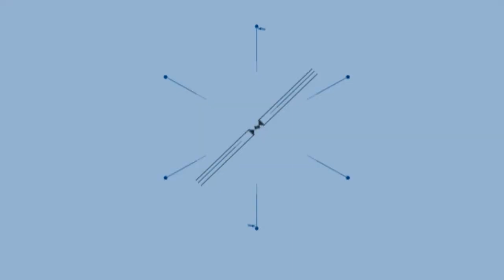320 Jukung Pasar Terapung Pecahkan Rekor MURI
BANJARMASINPOST.CO.ID - Sebanyak 320 jukung pasar terapung nampak berjajar memanjang di tengah sungai martapura, Siring, Pierre Tendean Banjarmasin, Minggu (1/7/2018).

Beberapa formasi ditampilkan ratusan jukung tersebut di tengah sungai. Mulai dari melebarkan kain yang mereka bawa menyatukan perpaduan warna merah dan putih di perairan, serta membentuk bunga teratai dan membuat angka 72.

Kegiatan itu, merupakan inisiasi dari Polda Kalsel dalam rangka HUT Bhayangkara ke 72 yang digelar di Siring, Pierre Tendean. Tentunya dalam kegiatan tersebut dihadiri oleh Kapolda Kalsel, Brigjend Pol Rachmat Mulyana.

Tidak hanya itu, acara tersebut juga sekaligus pencatatan rekor Muri kategori jukung terbanyak. Sekaligus disampaikan oleh Wakil Direktur Muri Osmar Semesta Susilo merupakan rekor dunia karena pertama kali di dunia.

Kapolda Kalsel, Brigjend Pol Rachmat Mulyana yang menerima penghargaan tersebut sebagai penginisiasi mengatakan awalnya ia sendiri memikirkan perihal kekhasan apa yang ada di Banjarmasin. Di antaranya ialah jukung yang biasa digunakan sejumlah orang untuk berjualan di pasar terapung pada Sabtu dan Minggu.

“Kemudian saya berpikir kira-kira apa bisa mereka dikumpulkan. Ternyata asosiasi yang membawahinya merespon rencana tersebut. Sehingga terkumpulah 320 jukung. Mereka membentuk berbagai formasi seperti teratai, angka 72 yang melanbangkan hari Bhayangkara dan lainnya,” Ucap Brigjend Pol Rachmat Mulyana. (Banjarmasinpost.co.id/Isti Rohayanti)